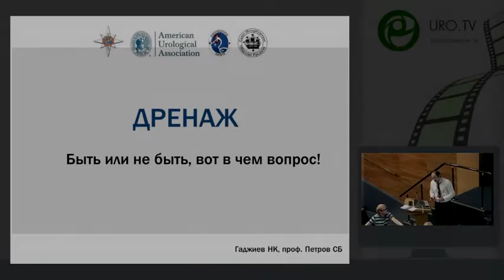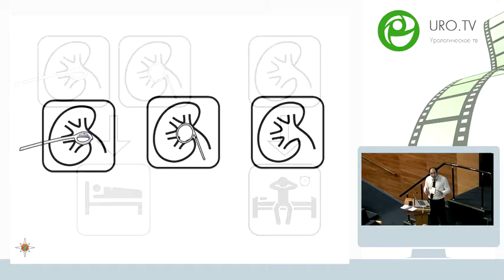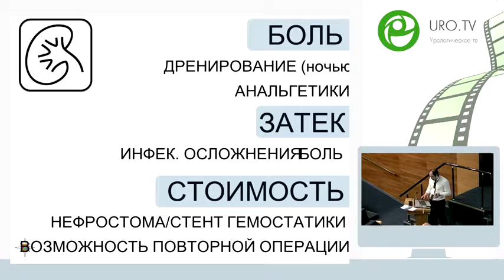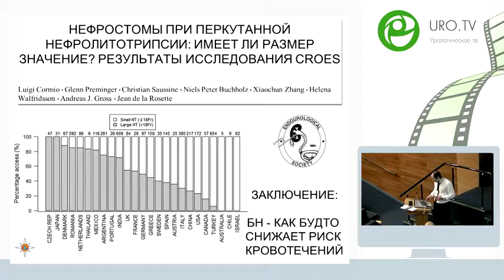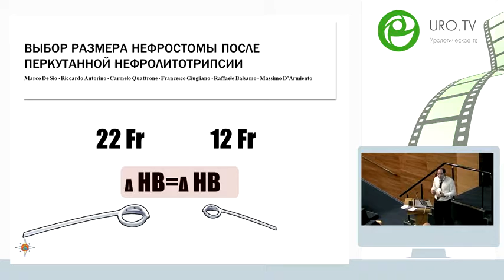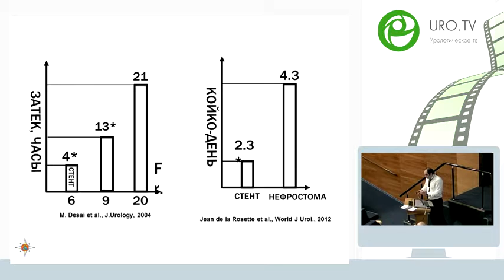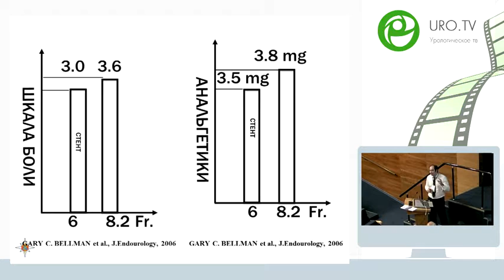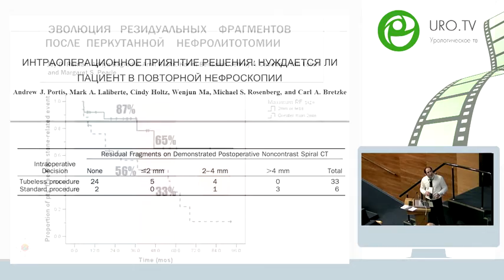Гаджиев Н К - Дренаж, быть или не быть?